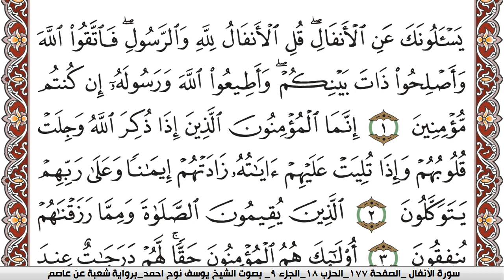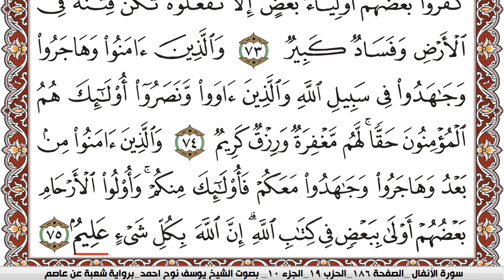سورة الأنفال مكتوبة يوسف نوح احمد Surah Al Anfal برواية شعبة عن عاصم | كنوز الهدى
الكلام الذي في الأسفل لغرض نشر المقطع فقط :

كنوز الهدى

كنوز الهدى,
كنوز الهدي,
كنوز,
الهدى,
الهدي,
قران كريم
قرآن كريم
قرءان كريم
قران
قرآن
قرءان
القران الكريم
القرآن الكريم
القرءان الكريم
القران
القرآن
القرءان
قران كريم,
قران كريم,
KonoozAlhuda
konoozalhuda
konooz
Konooz Alhuda